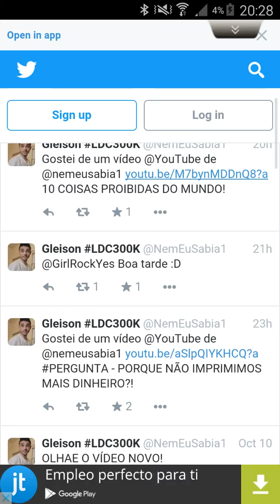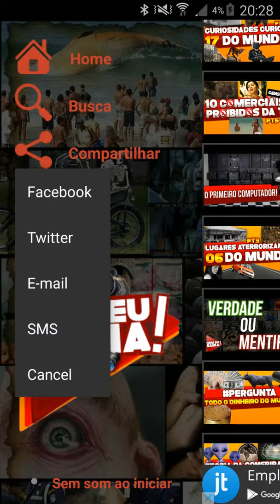Aplicativo Canal Nem Eu Sabia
Aplicativo desenvolvido para o Canal do YouTube NEM EU SABIA.

Baixem e Compartilhem!